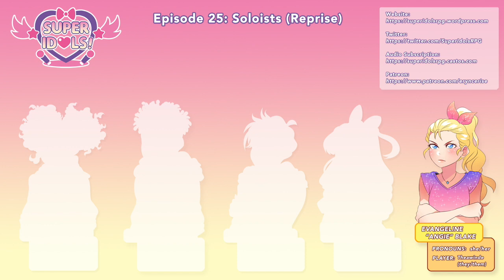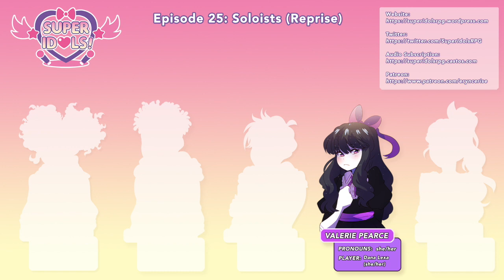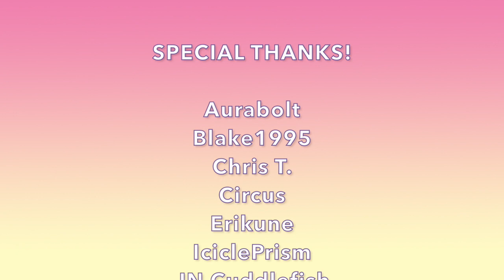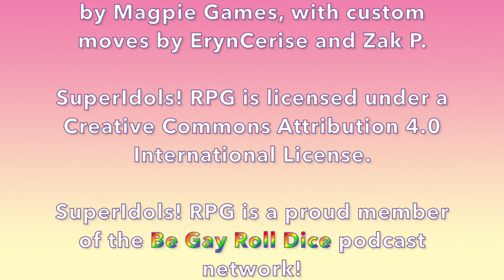SuperIdols! RPG - Episode 25: Soloists (Reprise)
Today on SuperIdols! RPG, the members of RhythMixx disperse after their last meeting. Some may get the rest and support they need after everything that's happened. Others may not be so lucky.

Cast:
- Tea (they/them) as Angie Blake / Bane Raven

Ending Theme: "Lax" by Humans Win (used under license from Storyblocks.com)